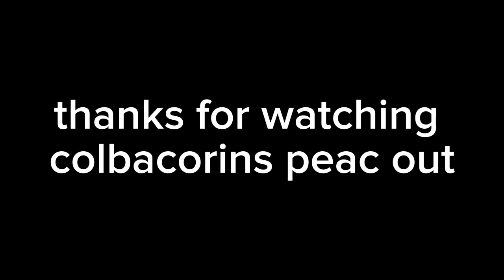they are wonderful best friends I love there friendship || @samandcolby || Queen dee and Colby